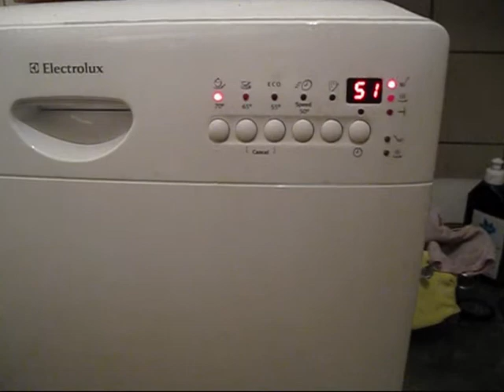Opvaskemaskine med larm